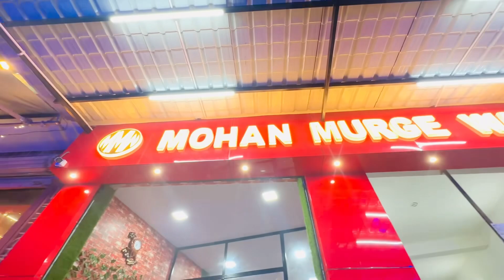Party Me Jaane Se Phele Ash Ne kiya Sbka Makeup ❤️🙈